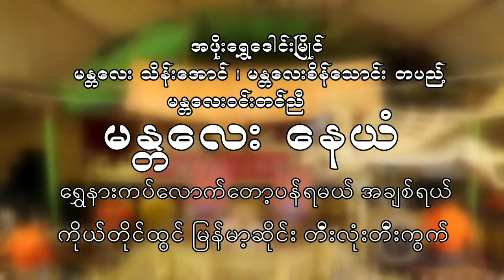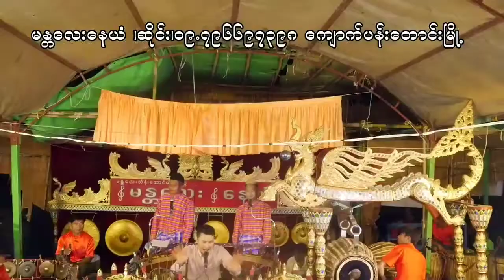ျမန္မာ့ဆုိင္း မႏၱေလး ေနယံဆုိင္း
ေရႊနားကပ္ေလာက္ေတာ့ ပန္ရမယ္ အခ်စ္ရယ္
ဆိုင္း ေနယံ တီးကြက္